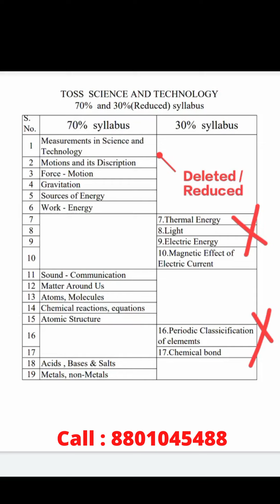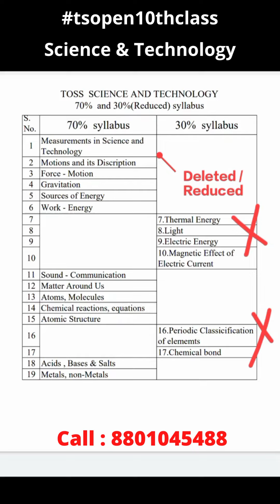TS Open 10th Class 30% Deleted Syllabus| Science & Technology Syllabus 22|Open School Adm 8801045488